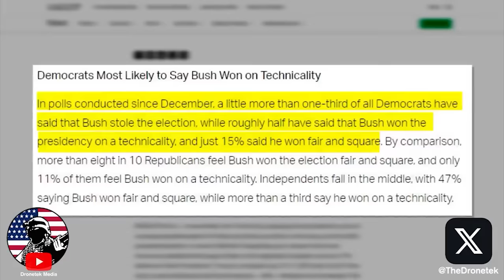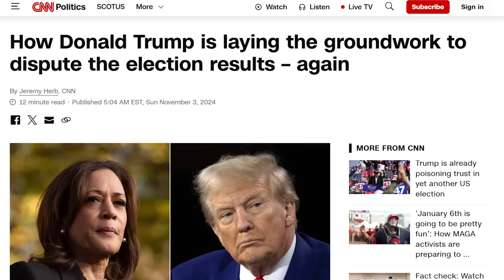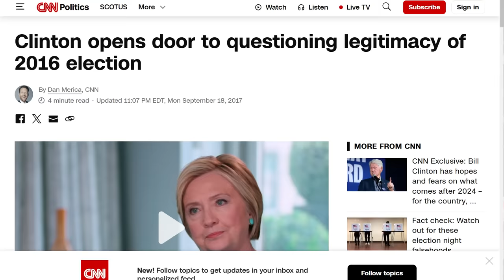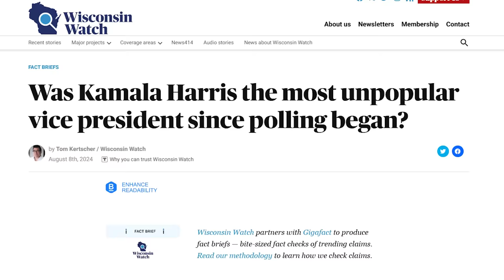Jamie Raskin Lets TRUTH Slip After THIS Question on Bill Maher